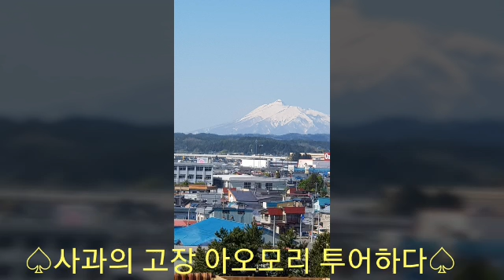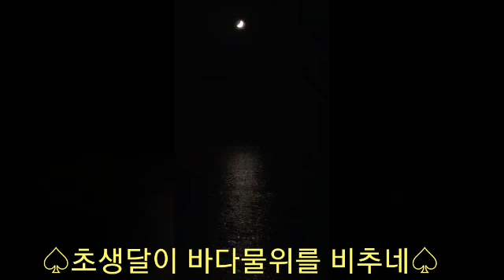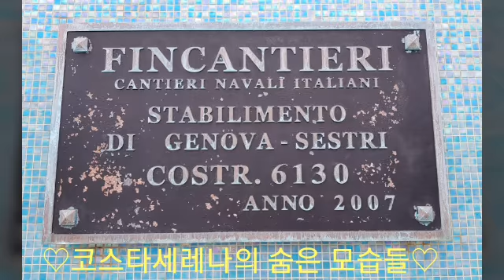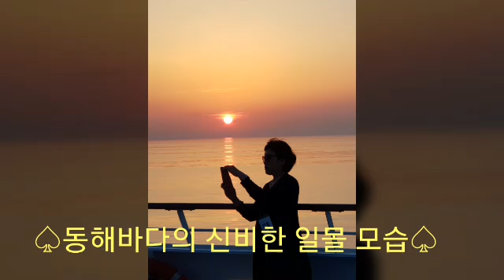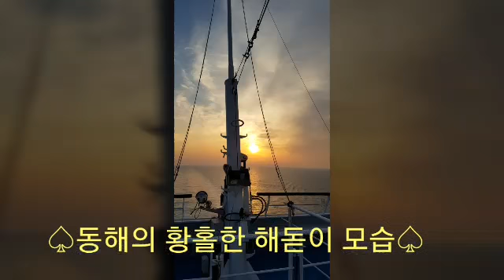♤어느부부의 금혼여행가다 2부♤